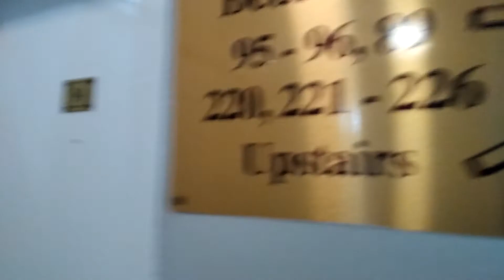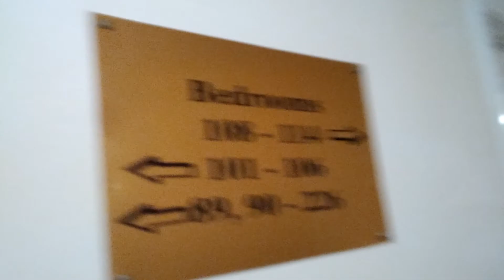the norbreck castle hotel Blackpool 5/2/2022